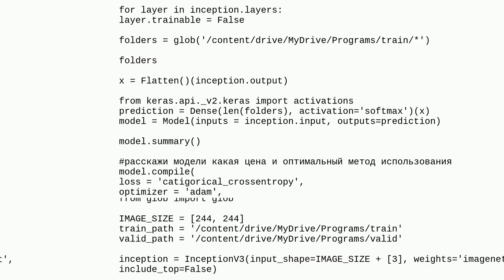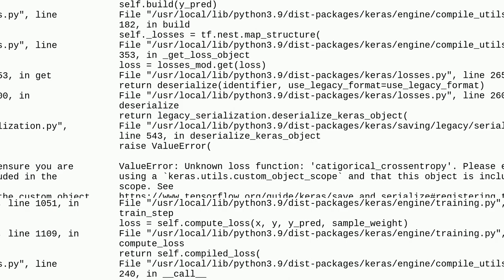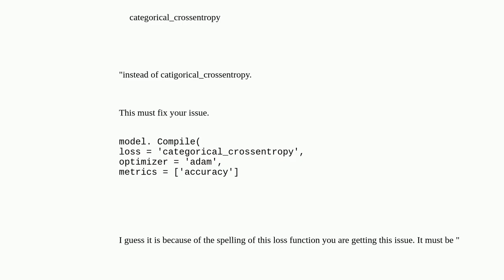I am creating an image classifier. There is a problem when training a neural network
A special thanks goes out to the community

  google-colaboratory deep-learning image-classification neural-network